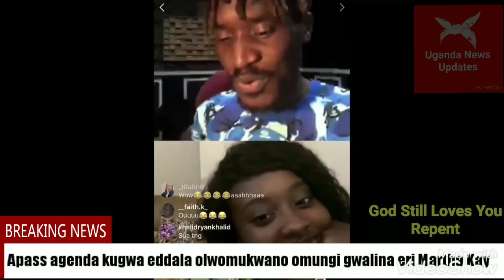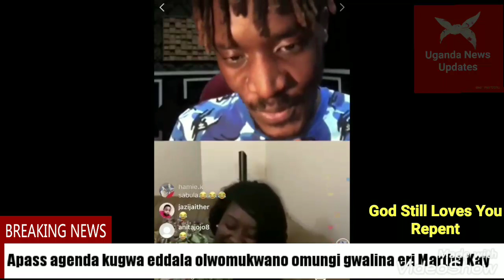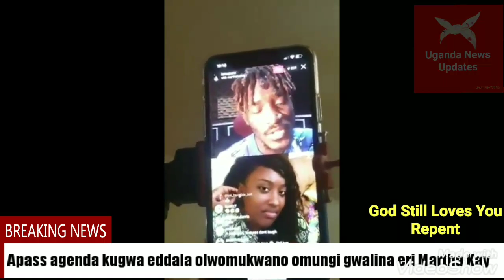Apass agenda kugwa eddalu olwomukwano omungi gwalina eri Martha Kay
Musajja wattu Apass agezaako okukwana Martha Kay kyoka alinga amala obudde bwe. Martha Kay alimu tteppo.